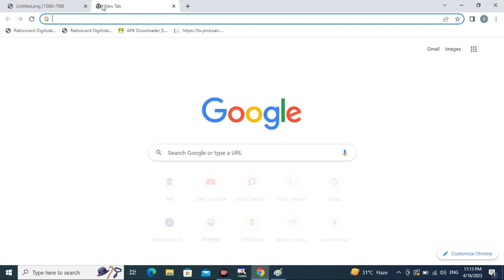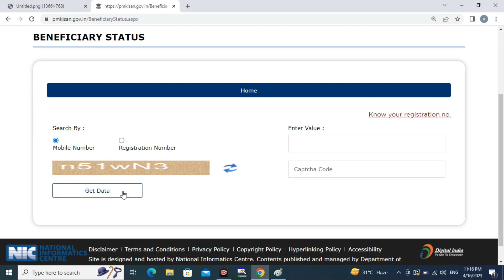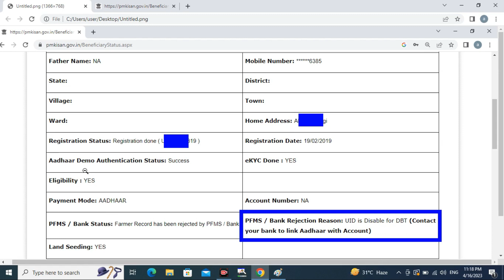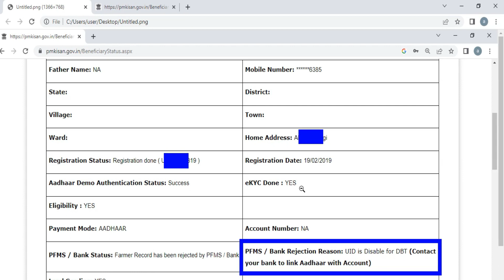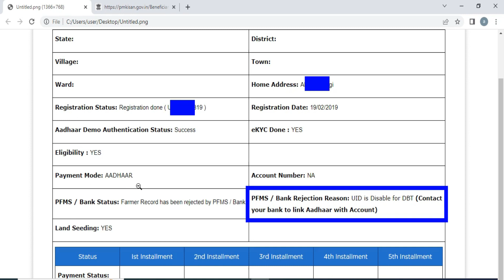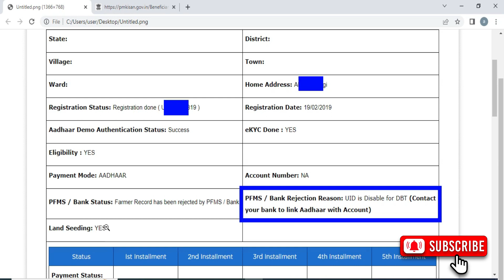pm kisan payment not received कैसे ठीक करें | pm kisan farmer record has been rejected by pfms bank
Uid Is disable for dbt पीएम किसान निधि | pm kisan farmer record has been rejected by pfms bank
pm kisan land seeding yes होना शुरू मोबाइल से करें
pm kisan farmer record has been rejected by pfms bank,pm kisan pfms bank status correction is pending at state,pm kisan land seeding no problem ,pm kisan land seeding no problem solution,pm kisan land seeding yes kaise kare ,pm kisan ekyc not record found ,pm kisan kyc not completed ,pm kisan aadhaar demo authentication pending ,pm kisan aadhaar demo authentication status rejected,pm kisan aadhaar demo authentication status rejected problem,pm kisan eligibility no,pm kisan eligibility no problem,pm kisan uid never enable for dbt,pm kisan uid service is not responding,pm kisan kyc uidai services not responding ,pm kisan payment mode aadhar kaise kare,pm kisan me payment mode aadhar ka matlab kya hota hai ,